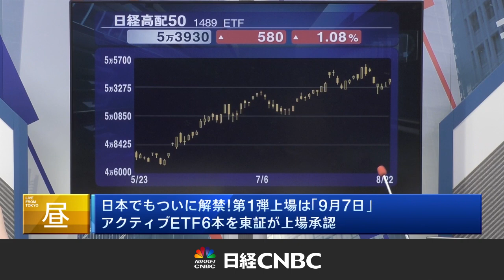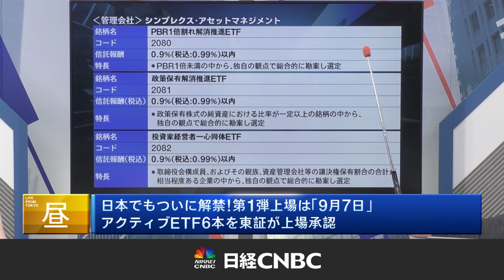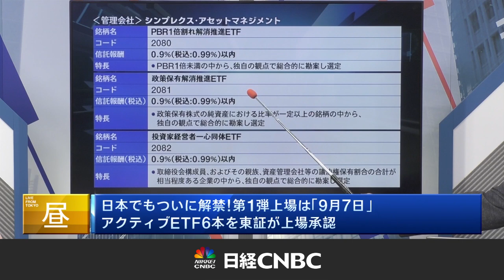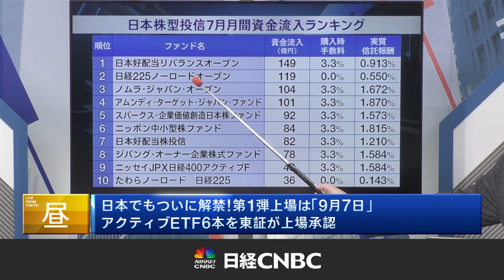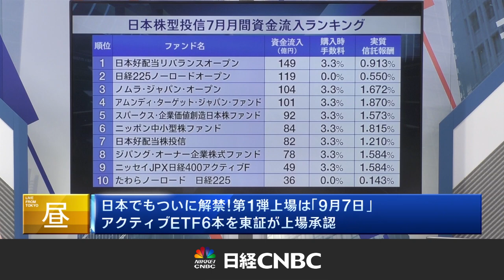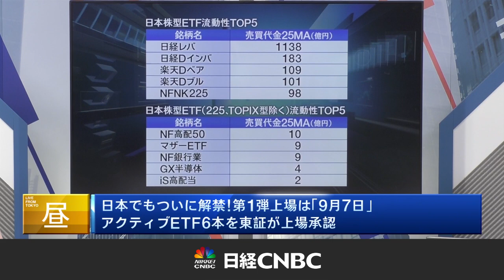【日本でもついに解禁‼ 東証がアクティブETF 6本を上場承認】岡村友哉が承認されたETFを全銘柄解説／第1弾上場は9月7日／パッシブETFとの違い／購入手数料と信託報酬にメリット／弱点は流動性のなさ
日本でもついに解禁！ 第1弾上場は「9月7日」アクティブETF6本を東証が上場承認【8月22日／昼エクスプレス】
解説：日経CNBC キャスター 岡村 友哉

〈目次〉
00:00　放送日(8/22) の東京市場について
【本編開始】
00:34　東証がアクティブETF上場を承認／第1弾は9月7日に6本
00:46　アクティブETF・アクティブファンドとは│パッシブETFとの違い
02:07　承認されたETFについて
02:29　野村アセットマネジメント│強いブランド力│既存のETFとの差別化が課題
　　　　・NEXT FUNDS 日本成長株アクティブ上場投信(2083)
　　　　・NEXT FUNDS 日本高配当株アクティブ上場投信(2084)
05:21　三菱UFJ国際投信│信託報酬にメリット
　　　　・MAXIS高配当日本株アクティブ上場投信(2085)
06:25　シンプレクス・アセットマネジメント│個人投資家好みのファンドにチャレンジ
　　　　・PBR1倍割れ解消推進ETF(2080)
　　　　・政策保有解消推進ETF(2081)
　　　　・投資家経営者一心同体ETF(2082)
09:17　ETFが出てくるメリットとは
　　　　流行っている投資信託│日本株型投信7月月間資金流入ランキング
10:09　ETFの「購入時手数料」と「実質信託報酬」について
11:33　ETFの弱点は流動性がないこと
　　　　日本株型ETF流動性トップ5と比べると一日の売買代金が少ない

聞き手：日経CNBC キャスター 佐久間　あすか